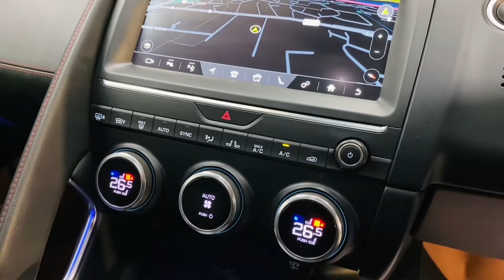Jaguar E-Pace 2.0 D180 First Edition